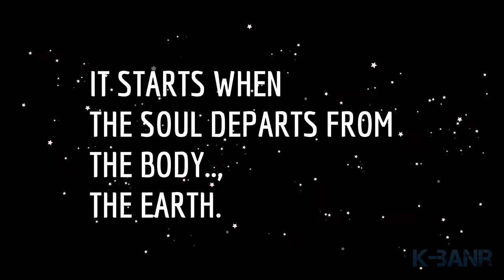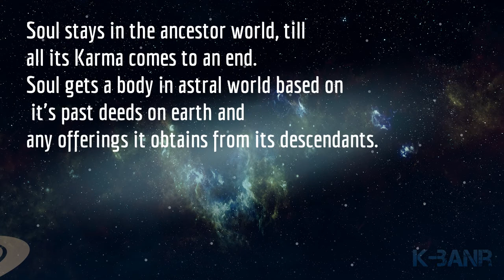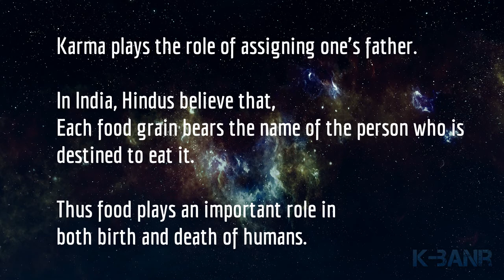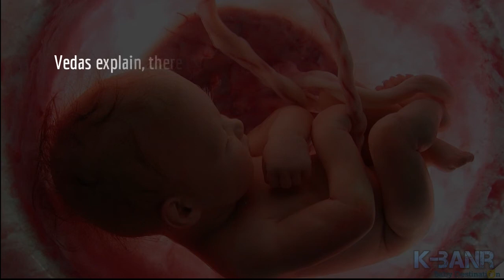How do souls take birth again?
How do souls choose their parents and take birth again?

Answers in less than 5minutes, from the details of Rigveda.

Our souls have to visit our planet several times in order to be able to evolve completely. According to the people who believe in the process of reincarnation, the soul decides to lead a life on our planet when it is its time to have a new worldly incarnation.

The soul first makes a connection with its parents and then arrives as the baby of these parents.

Soul is made to accept suitable parents, (those - it deserves to support its new bodily life) by its so called Karma The Soul afterwards assumes its primary cover, the Soul, created by its mother with its body. According to ancient Hindu beliefs, the spirit stays in father’s body for two months and mother’s womb for ten months.